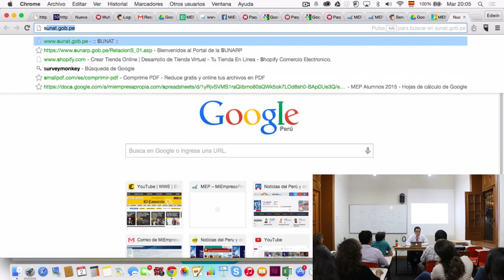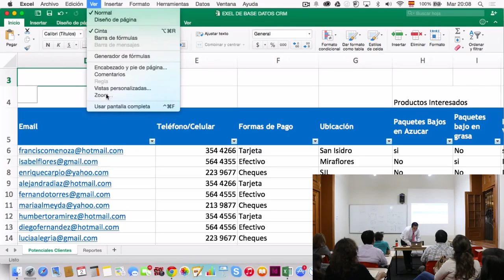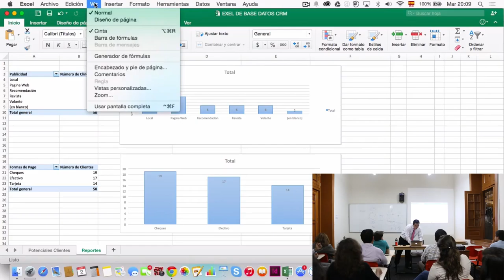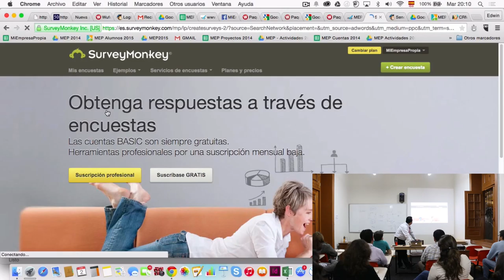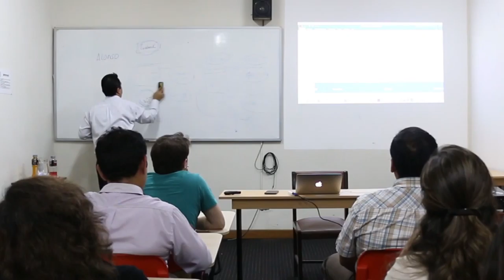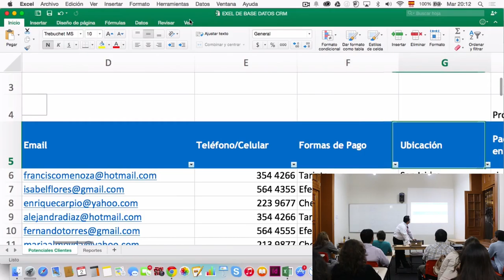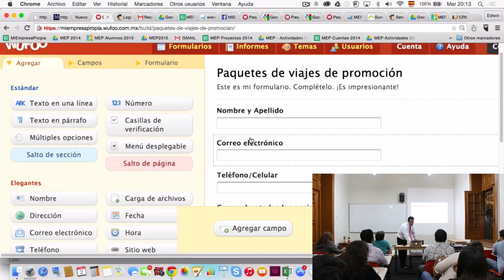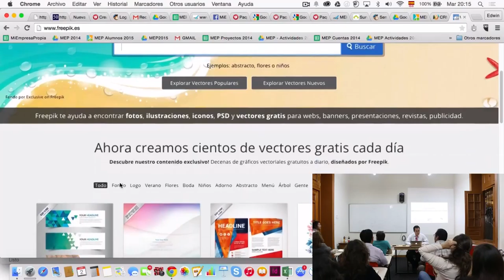MEP: Administración de la Relación con nuestros Clientes - 8 DE 10